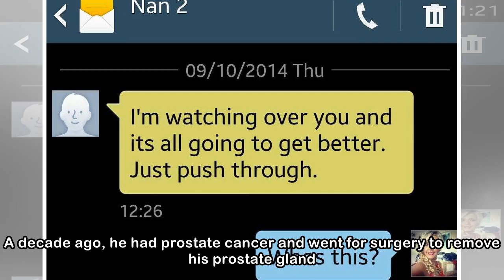Send a message from beyond the grave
Apr 8, 2018, 5:00 am SGTPhilip Tay is a man living on borrowed time. A decade ago, he had prostate cancer and went for surgery to remove his prostate gland. TO READ THE FULL ARTICLE You have reached o...